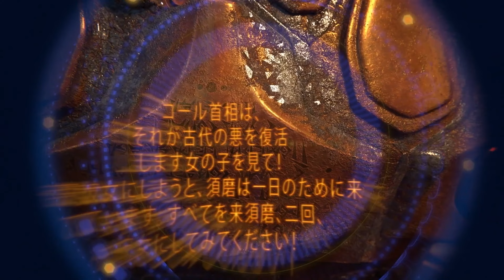JingleKids EuskaraZ 💘 Grace 👩‍🦳 2024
Jinglekids -  Ezagutu

GRACE printzesa magikoa eta Jingle City-ko moda diseinatzaile nagusia da. Lurreko izaki bat.

7. eta 9. pasarteak. Haurrentzako

Ongi etorri Jingle City-ra! Maitagarrien leku lasai honetan, gizakiak diren JingleKids txikiak eta pizti iletsu zoragarriak bizi dira. Era guztietako abentura sinestezinak biziko dituzte gure lagunek, eta aspertzeko modurik ez dute izango.

Basque animated series for kids!

EUSKARA ETA HIZKUNTZA
Haurraren euskara aberasten lagun dezaketen testuinguruak ageri dira.
Adinerako hizkuntza egokia erabiltzen da.
ENTRETENIMENDUA
Mundu eta pertsonaia erakargarriak erakusten ditu.
Planteamendua egokia, ulergarria eta jostagarria da umeentzat.
GENERO BERDINTASUNA
Pertsonaiek genero estereotipoak gainditzen dituzte euren jarrera, portaera eta izaeretan.
JARRERA KRITIKO ETA ARDURATSUAK
Gaien trataerak eta pertsonaien deskribapenak izaera kritikoa eta autonomoa sustatzen dute .
ADISKIDETASUNA ETA LANKIDETZA
Adiskidetasuna eta elkarlana sustatzen dira.
EZAGUTZAREN ETA KULTURAREN BALIOESPENA
Kultur arlo eta elementu desberdinen balioaz ohartzen laguntzen du.
OHITURA OSASUNGARRIAK
Osasuna bere osotasunean zaintzearen garrantzia ikusten da.